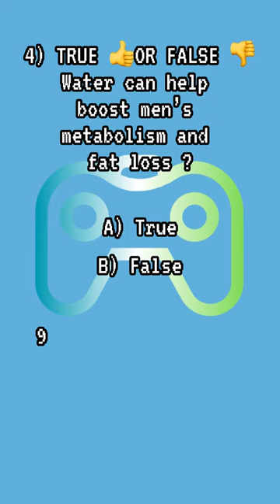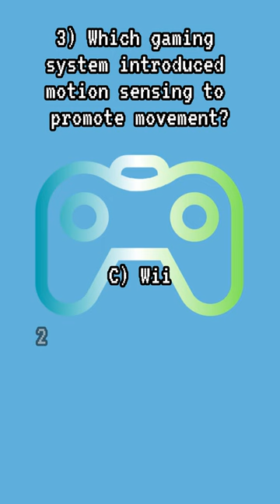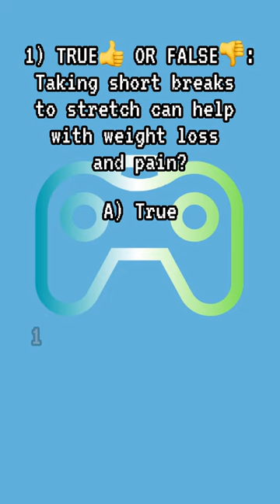Gamer Rest Mode Sunday Trivia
Song by Jeff kaale dancing in the moonlight

Gamer health coach